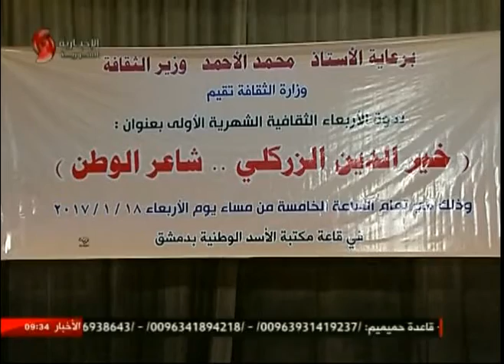أمسية شعرية "خير الدين الزركلي شاعر الوطن"